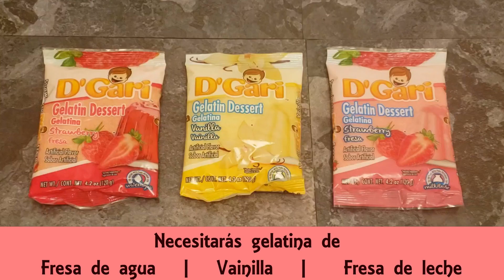Gelatinas Para San Valentin